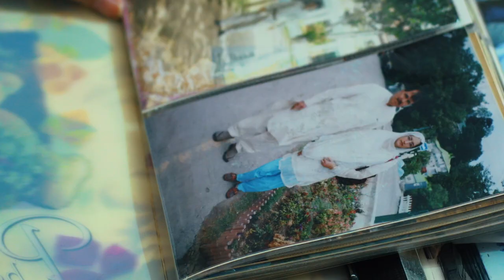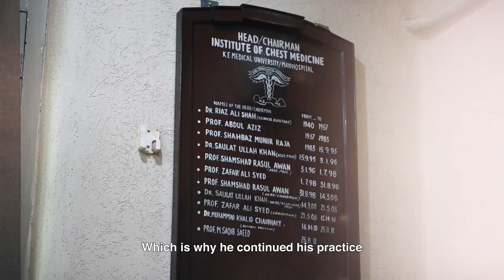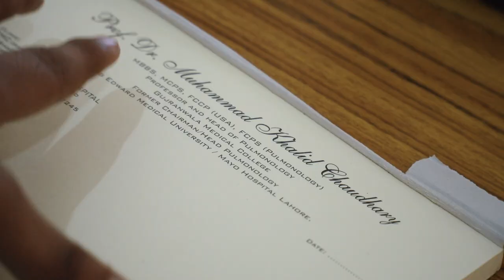The Story of Dr. Khalid Chaudhary (Late)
We lost many heroes to the COVID-19 pandemic. In our next ThankTheHeroes series, a son honors his father’s legacy, by taking up his profession and continuing to serve his community selflessly. Dr. Khalid Chaudhary's family is one of many who have lost a loved one to this pandemic. Here is their story.